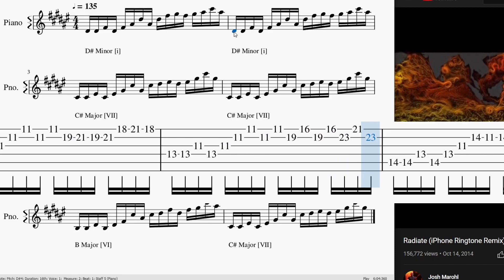[iPhone ringtone] transposition and guitar tab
I think this is right. If I'm wrong tell me why in the comments.